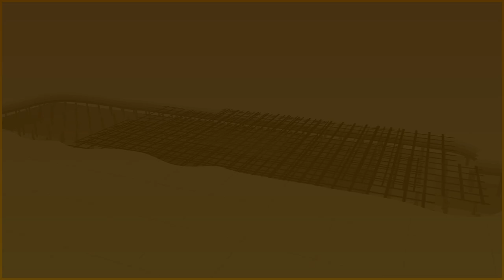PALFINGER EPSILON M12Z (Akber Ali & Sons)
american hooklift
biggest crane
boom lift
boom truck
brick grab
bucket truck
crane operation
crane pk 10000
crane pk 15500
crane remote control
crane truck
crawler crane
danse remix
davit crane
deck crane
drywall cranes
electric crane
epsilon crane
epsilon m125l
epsilon m125l manual
epsilon m13a
epsilon q170z
epsilon z kraan
error codes
fly jib
forestry crane
forklift truck
grapple saw
grapple saw truck
grapple truck
gru 92002
gt55 parts manual
gt55 service manual
had 185
heavy duty loader cranes
hook lift operation
hook loader
hooklift operation
ild parts manual
ilk liftgate troubleshooting
ilm 2500
ilp 25
installation manual
knuckle boom
knuckle boom attachments
knuckle boom crane
kran bedienung
kran pk 26002 eh
kran unfall
liftgate error codes
liftgate not working
liftgate remote
loader crane
log loader
man basket
marine - pb 1500 a
marine crane
mfa jib
nacelle palfinger
ned-deck
ned-deck marine
nicki palfinger
old 4400
olp button
operator monitor
operator's manual
overload reset
p 250 bk
p 300 ks
p 900
p fold
pcc 57.002
pilfingerdansen lyrics
pk 165.002 tec 7
pk 20000 palfinger
pk 20002
pk 20002 l sh
pk 23500
pk 40002 eh
pk 44002
pk 50002 eh
pk 53002 sh
pk 6500
pk 65002
pk 65002 sh
pk 72002
pk 78002 sh
pk 8000
pk 8500
pk 85002
pk 8501
pk 88002 eh
pk 9001
pk 92002
pk 9501
q17z fs19
remote control
remote control manual
roll off
schat harding
scissor lift
service truck
skip loader
sld 5
smart eye
t50 hooklift
tail lift
tracked crane
tree mek
tree removal
truck mounted crane
truck mounted forklift
unimog mit kran
ute crane
van tail lifts
volvo palfinger
vs fassi
vs hiab
vs swaploader
wheelchair lift
wireless remote
world tour
z boom
z crane
z kran
hysteria 13 easy d
hysteria s.a.d
electric forklift
electric pallet jack
electric forklift troubleshooting
error codes
forklift training
forklift password
forklift brakes
forklift repair
forklift controls
gas forklift won't start
bryan g hysteria
g jones hysteria
muse hysteria g
high reach forklift
ignition switch
ignition key
indicator lights
impact sensor
instruction block
inching valve
isuzu engine
i'm hysterical the producers

karry krane b11l crane
clark hyster
lpg forklift
lithium ion battery
l hysterie
def leppard hysteria l
muse hysteria l
mass hysteria l'effet papillon
mass hysteria l'emo clef
mass hysteria l'enfer
man down turret truck
monotrol pedal
manual pallet jack
master cylinder
hysteria m
narrow aisle forklift
hysteria drum n bass
order picker
order picker video
oil filter
operating manual
order selector
outdoor forklift
hysteria f.o.o.l
hysteria sam o'nella
hysteria o filme
hester prynne
hester prynne character analysis
hester peirce
hester prynne scarlet letter
pallet jack
propane forklift
hester protein c
hester prynne as blood runs black
qn 20
qc20 forklift
qn 20 manual
reach stacker
reach truck
reach forklift
reach truck controls
reach stacker operators manual
r k mishra hysteroscopy
stand up forklift
shyster summer
shyster charles
shysters and wannabes
shyster cremlin
shyster tik tok
schyster deviant
shyster band
turret truck
til reach stacker
tracker system
ut series
ut forklift
hysterie u soudu
vs toyota forklift
vna truck
vs toyota